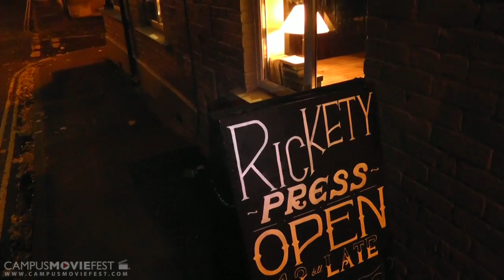Any Two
Two people having a conversation about the actions of a woman.  The people having the conversation change, but the words stay the same.  They discuss whether or not this woman's action was a step back or forward for the feminist movement.

Created by Brooklyn Bound at University of Oxford in 2011 as part of Campus MovieFest, the world's largest student film festival.

Any Two Cast & Crew :
Babak Somekh - Captain
with
John Woods
Paolo Falco

More info - CMF Campus MovieFest movie short film festival fest five minutes '5 minutes' 'short film' 'one week' university college coed student 'film festival' 'world's largest' University of Oxford 2011 '7 days' seven